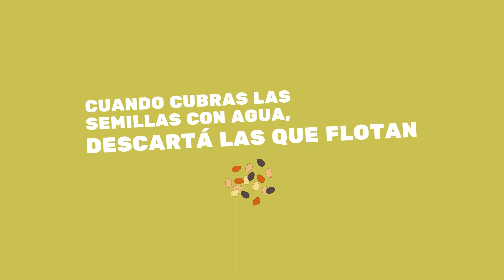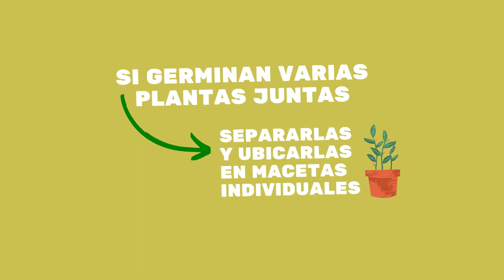¿Cómo germinar semillas de árboles nativos?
👉Desde EcoActivistas ♻ te traemos este video tutorial rápido y muy sencillo para que puedas germinar semillas de árboles nativos de nuestra zona🌳 (tala, cina cina, barba de chivo, chañar, uña gato, algarrobo blanco). No te olvides de tener en cuenta los tips que aparecen al final del video❗

¡A sembrar árboles nativos y cuidar la tierra en que vivimos! 🌎❤